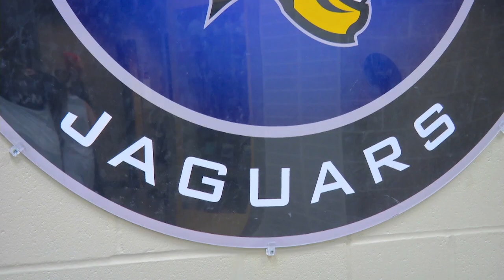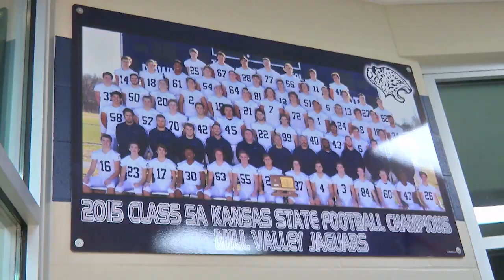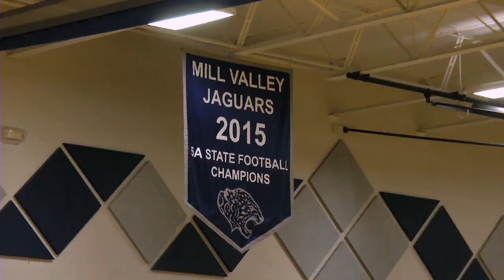TOC Football - Mill Valley (KS)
The MaxPreps Tour of Champions presented by the Army National Guard, stopped at Mill Valley (KS) to present the football team with the prestigious Army National Guard National Rankings Trophy. Video by: Isaac Honer